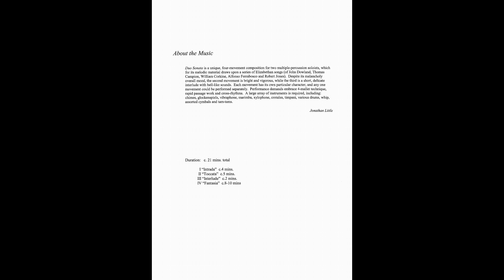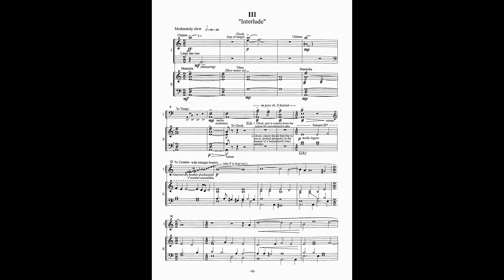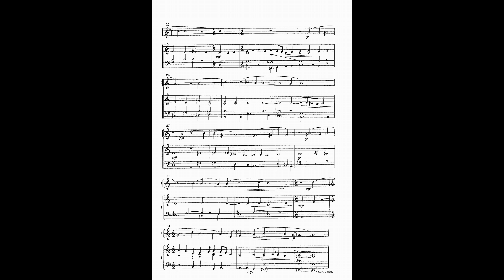JONATHAN DAVID LITTLE - "Duo Sonata" for Percussion Soloists, Mvt.III [SCORE]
Recorded in Wales, Graham Bradley and Andrea McLaren perform Mvt.III of this 4-movement (21-minute) work for two percussion soloists, written by composer Jonathan David Little - and featured on the album, "Terpsichore and Other Works". Woven throughout are famous tunes of the era by John Dowland, Thomas Campion, William Corkine, Alfonso Ferrabosco and Robert Jones.

Each movement has quite a different character, and a large array of percussion instruments is required. In this "Interlude", 4-mallet glockenspiel and tuned crotales feature (= delicate, high-pitched bell-like sounds).

Publishers: Publications by Wirripang.
Enquiries regarding the music may be directed to the publisher or composer.
(Score reproduced by kind permission of the publisher.)

Master recording owned by the composer.